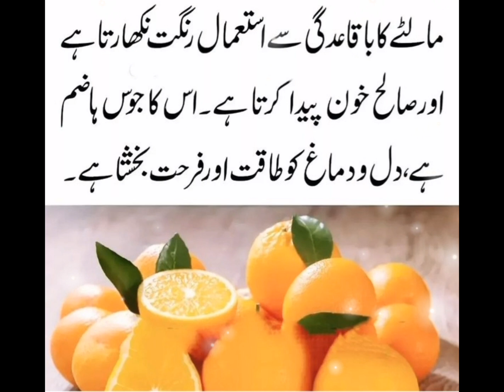Daily helath tips knowledge#health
Daily health tips knowledge urdu nice short video
sehat ka raaz healthy life happy life sweet life